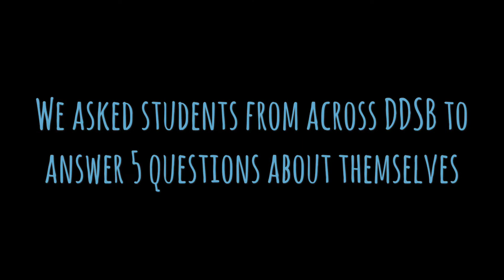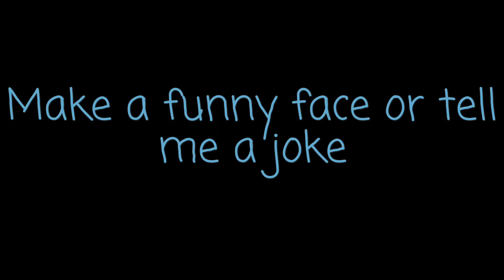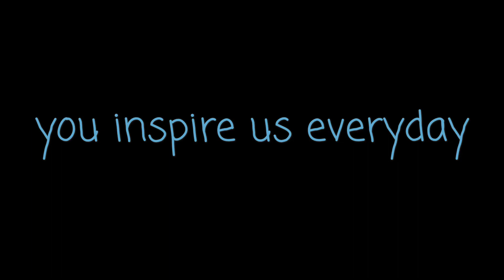MEND presents "Our Story, Our Voice" students of the DDSB!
This video was created by members of MEND who interviewed several students throughout the Durham District School Board both from the elementary and secondary panels. Their answers are authentic and show pride in being who they are. OurStoryOurVoice MEND WeareDDSB #2018